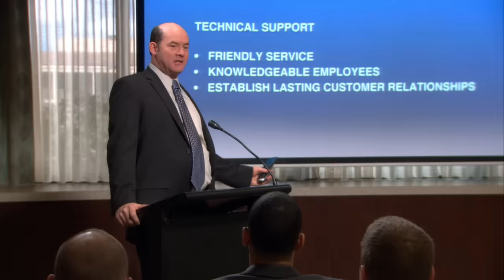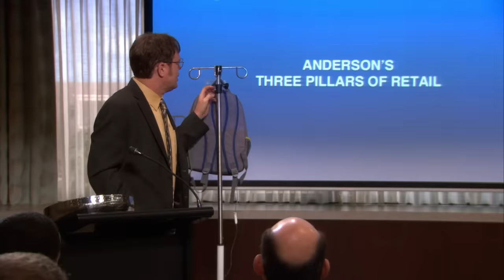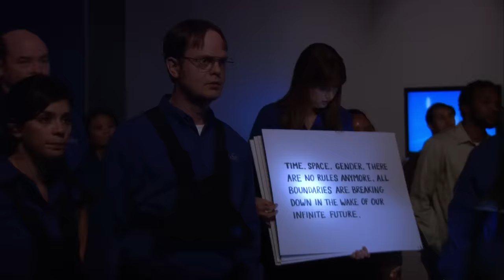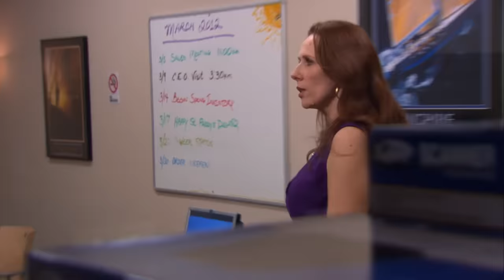Your little man is unravelling - The Office US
DESIRE. DESIRE TO DOMINATE.